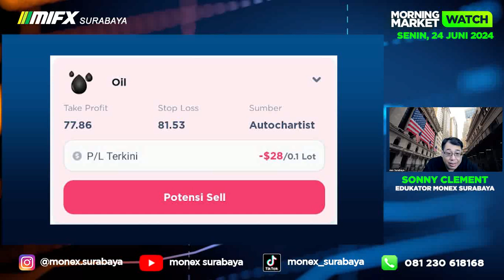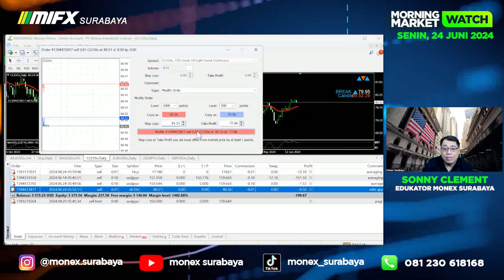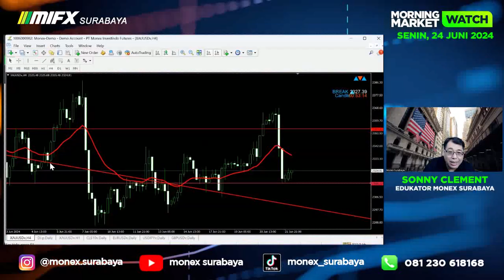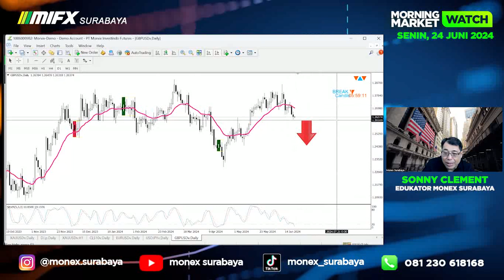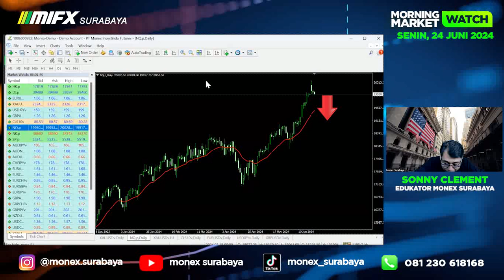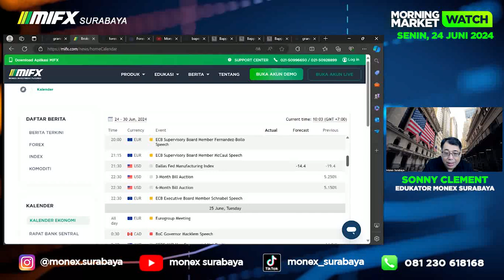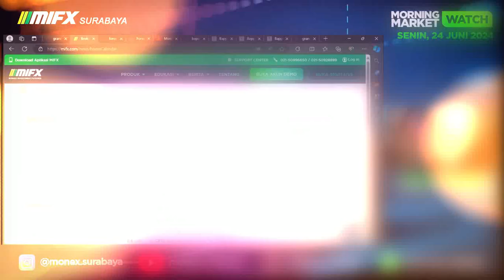MORNING MARKET WATCH | 24 JUNI 2024| MIFX SURABAYA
broker lokal
broker mifx
broker monex
broker forex